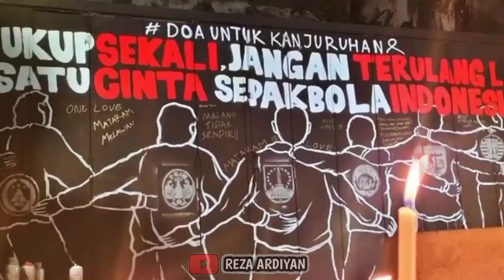Berita persija hari ini❗❗Persija resmikan pemain barunya😱😱pemain persija doa bersama di bandung😱😱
Berita persija hari ini❗❗persija resmikan pemain baru lagi😱😱pemain persija doa bersama di bandung